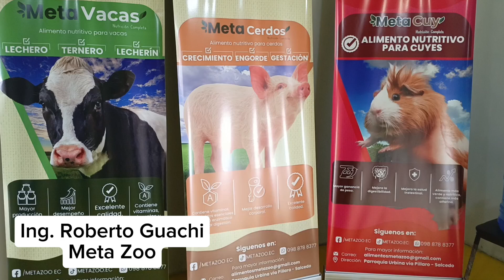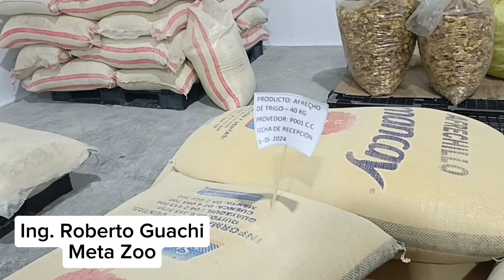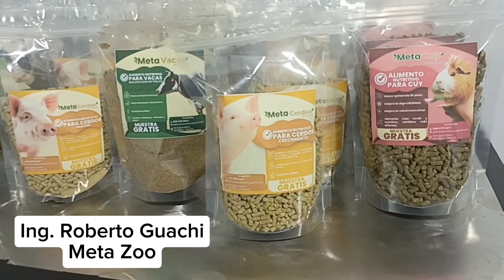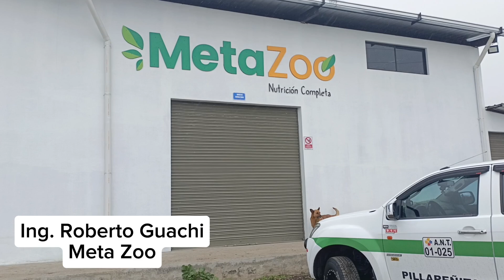Meta Zoo empresa Pillareña dedicada a la elaboración de alimento nutritivo para vacas, cerdos, cuyes